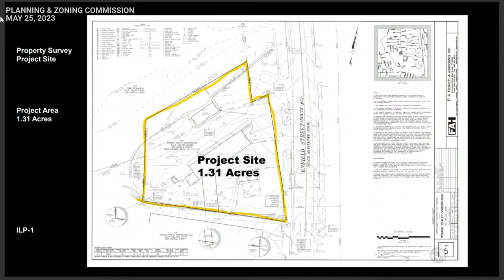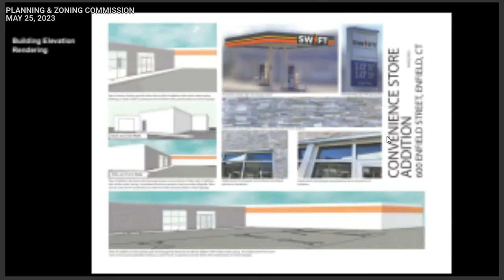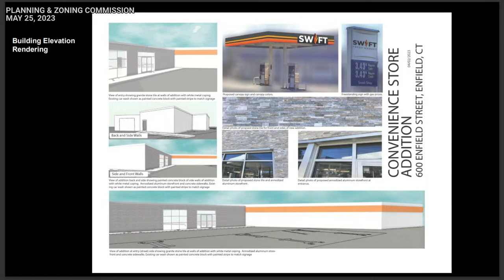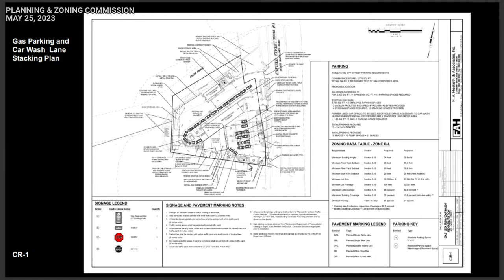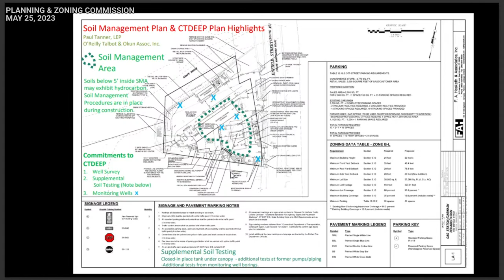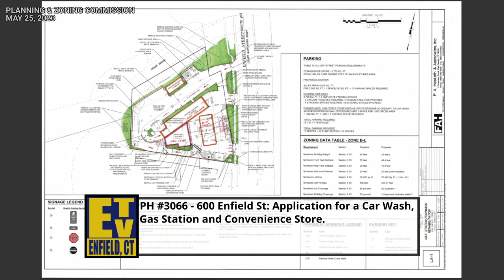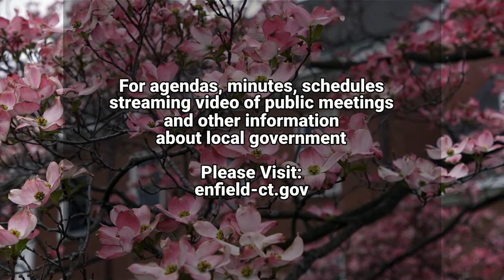Enfield, CT - Planning & Zoning Commission - May 25, 2023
Planning & Zoning Commission begins at 27:57